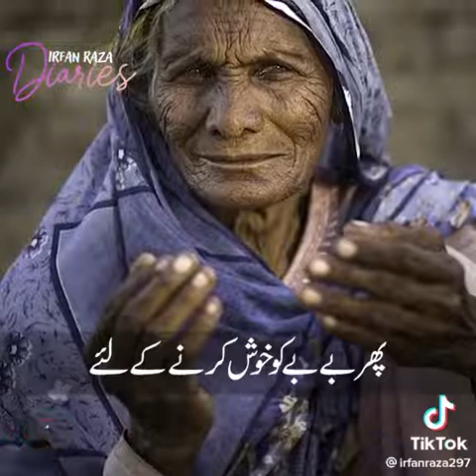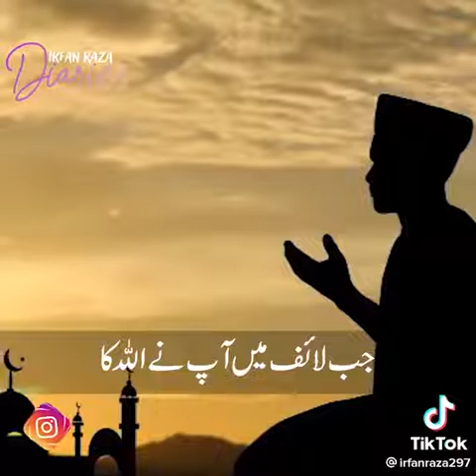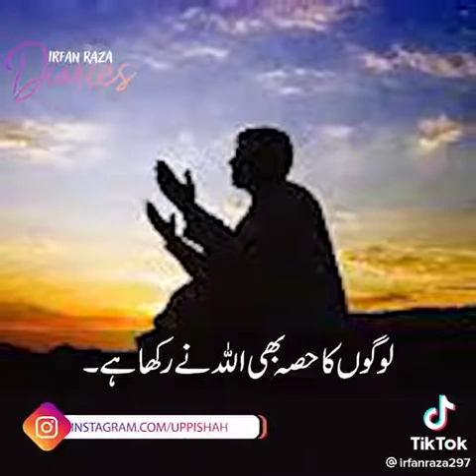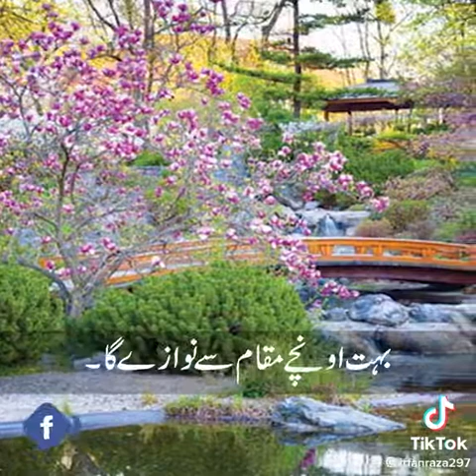پرانے زمانے میں ماں کو بے بے کہا کرتے تھے۔ سٹوری سن کر انجواۓ کریں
Video from Raja Tariq Mehmood